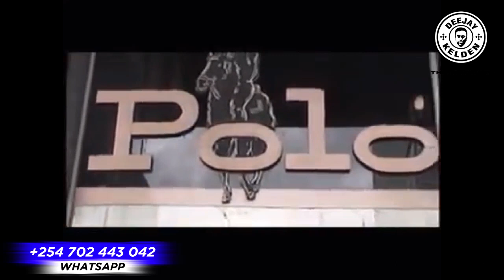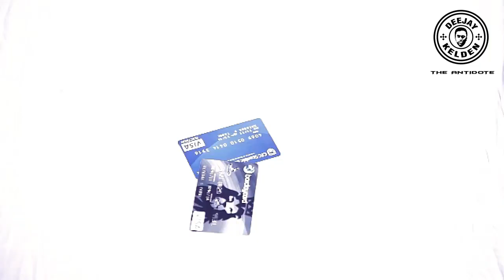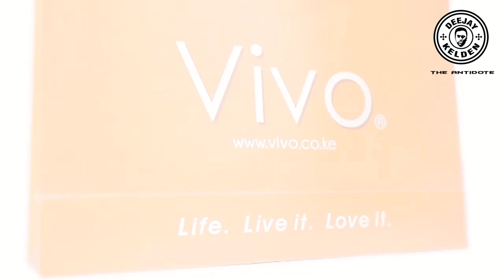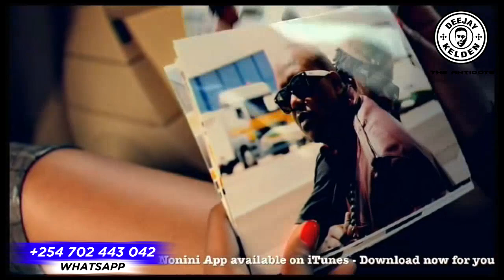GENGE VIDEO MIX, KENYAN OLD SCHOOL MIX - ESIR, JIMWAT, NONINI, MEJJA, NYASHINSKI BY DJ KELDEN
ALL RIGHTS BELONG TO THEIR RESPECTIVE OWNERS Our understanding is that these videos are in correlation to Fair Right Use, however given that it is open to interpretation, if you identify a video on this channel that infringes your copyright, privately send us an email on and we will remove it immediately.